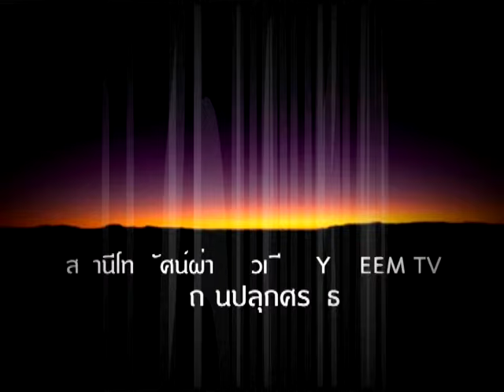รุ่งอรุณแห่งอิสลาม 580611